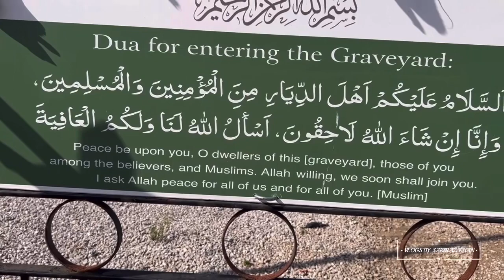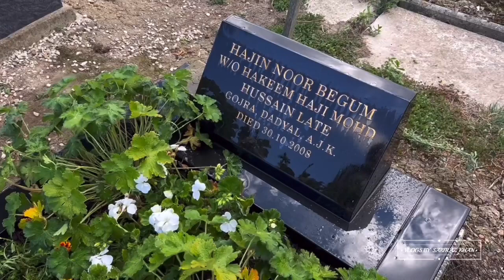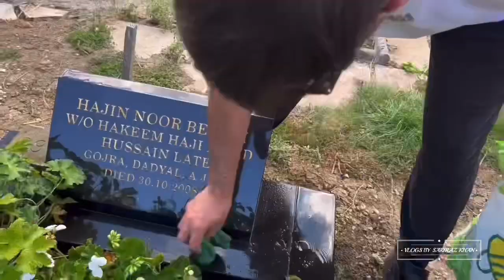PUTTING FLOWERS 🌸 ON GRANDMAS GRAVE ON A HOT SUMMERS DAY ☀️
With Abu Jee and Ibrar Bhai, pitying plants on grandmas grave on a summers day